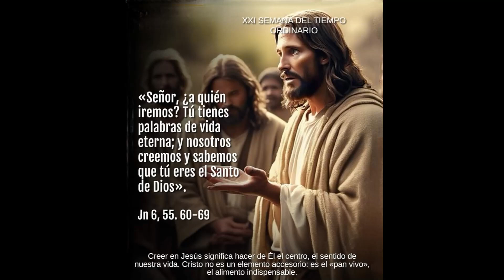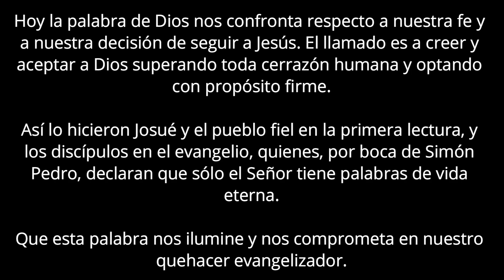VIGESIMOPRIMERA SEMANA DEL TIEMPO ORDINARIO 2024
Homilía Vigesimoprimer Domingo del Tiempo Ordinario del Padre Adolfo Vera López.
Hoy la palabra de Dios nos confronta respecto a nuestra fe y a nuestra decisión de seguir a Jesús. El llamado es a creer y aceptar a Dios superando toda cerrazón humana y optando con propósito firme. Así lo hicieron Josué y el pueblo fiel en la primera lectura, y los discípulos en el evangelio, quienes, por boca de Simón Pedro, declaran que solo el Señor tiene palabras de
vida eterna.
Que esta palabra nos ilumine y nos comprometa en nuestro quehacer evangelizador.